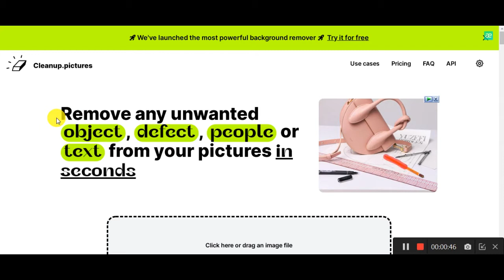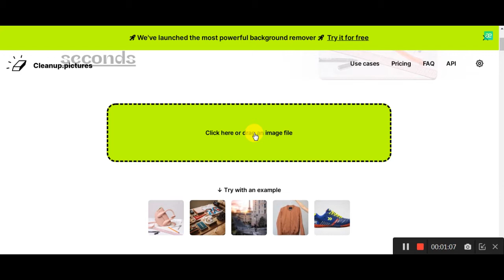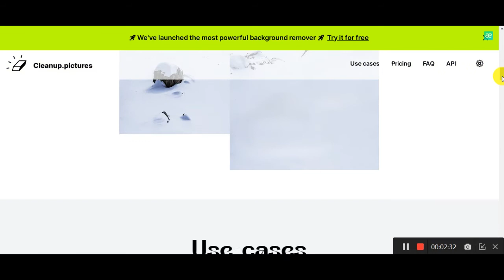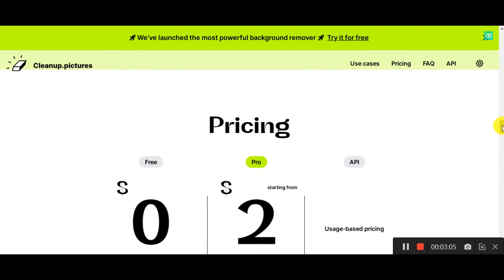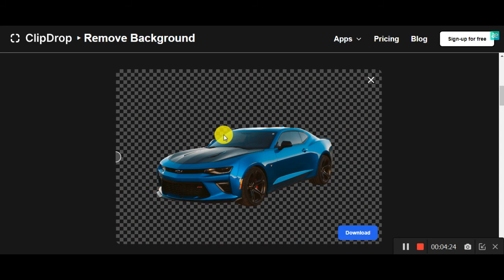#1 شرح موقع يحذف لك اي شيء من الصور بالذكاء الاصطناعي مع الحفاظ على الجودة cleanup picture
Cleanup.picture هو موقع تحرير متقدم يعتمد على الذكاء الاصطناعي وهو أفضل بكثير من أداة ختم النسخ الأخرى. تحتاج أداة استنساخ مثل Adobe Photoshop fix إلى مرجع للخلفية ، في حين أن الذكاء الاصطناعي لهادا الموقع قادر حقًا على تخمين ما كان وراء النص غير المرغوب فيه ، والأشخاص غير المرغوب فيهم ، والكائنات غير الضرورية ببضع نقرات.